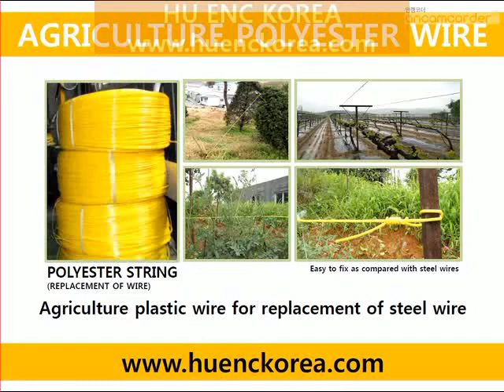пластик провід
Ми виробництво сільське господарство поліефірної дроти в Кореї